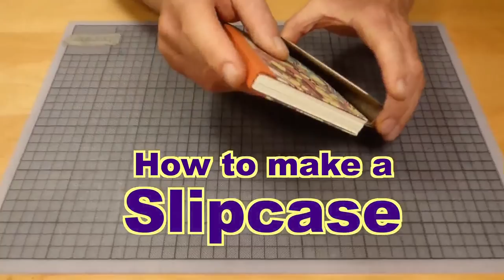Slipcase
A nice way to protect your books with a slipcase.
This is from Hedi Kyle's wonderful book "The Art of the Fold" (in german: "In Falten gelegt").
Paperboard 300 g/m²: length x width (2x), (length+width) x thickness (2x), paper (e.g. craftpaper) (3t+4b) x (2b+h).